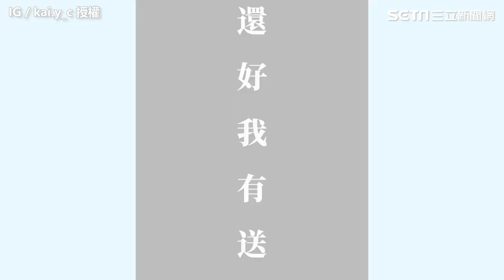弟抱怨姊半夜12點找他送宵夜！ 下秒突收一輛車樂喊：還好我有送｜三立娛樂星聞